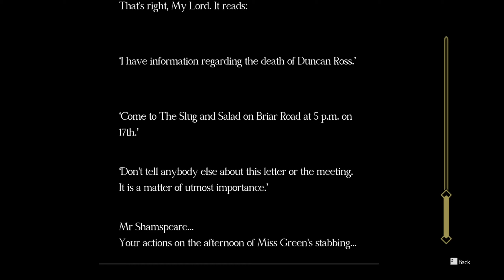Better Late Than Never - Let's Play The Great Ace Attorney Chronicles Part 72 [Blind]